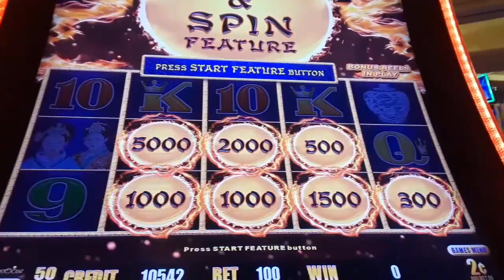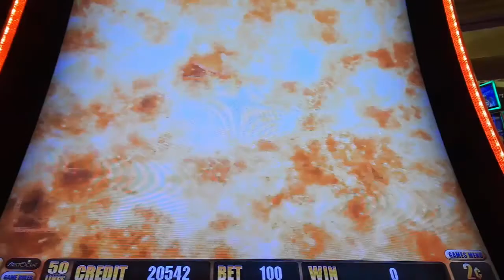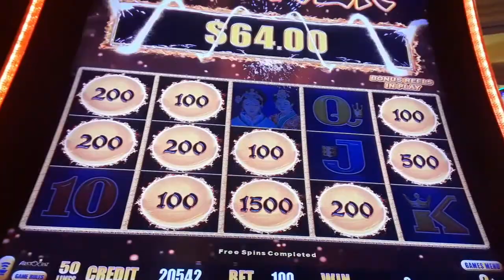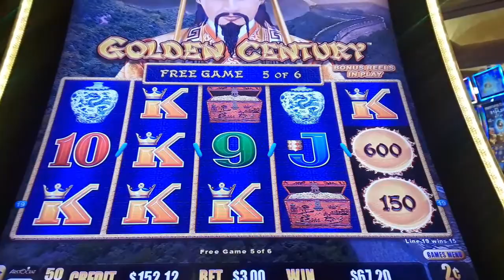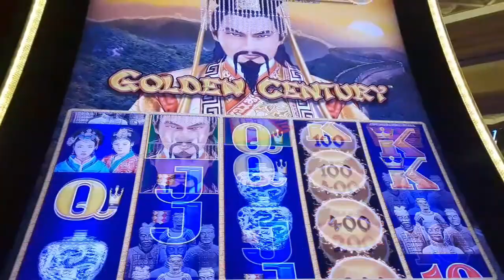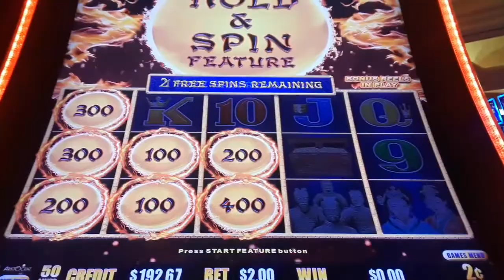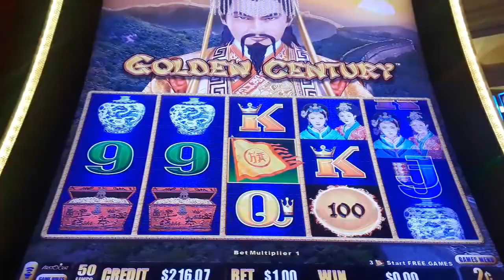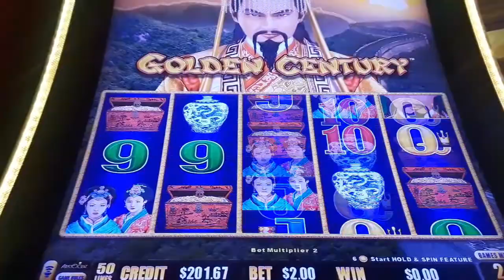GREAT SESSION WIN On Our Favorite DRAGON LINK Slot Machine 2 Cents Denom - SunFlower Slots